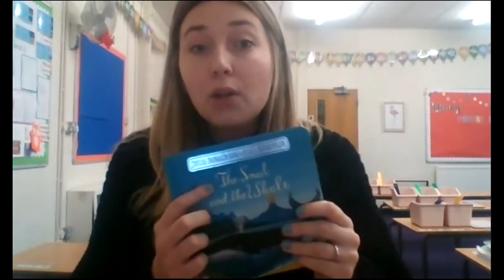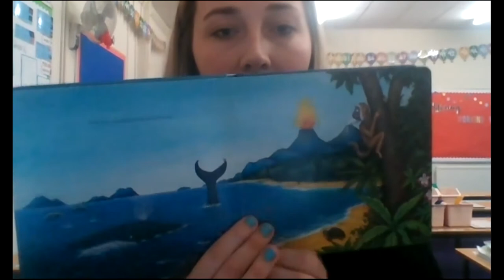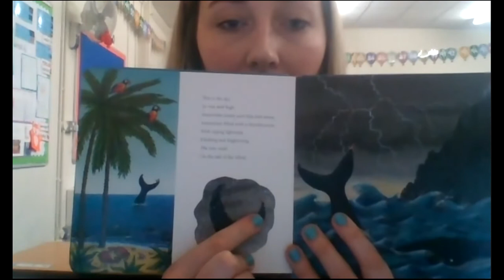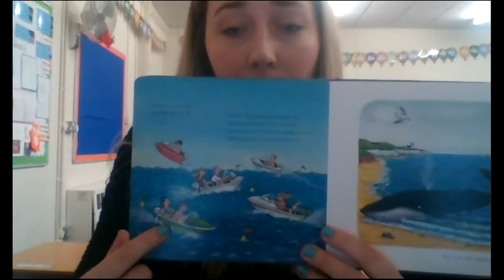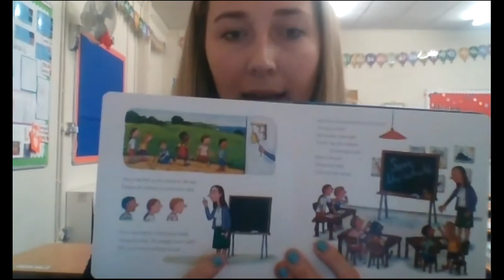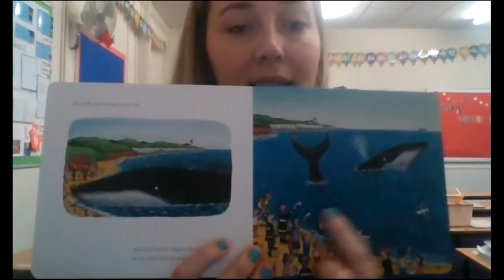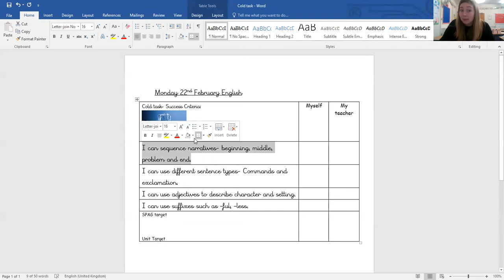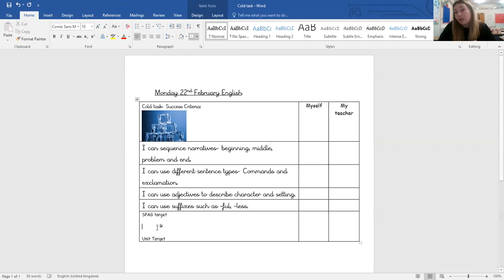The snail and the whale